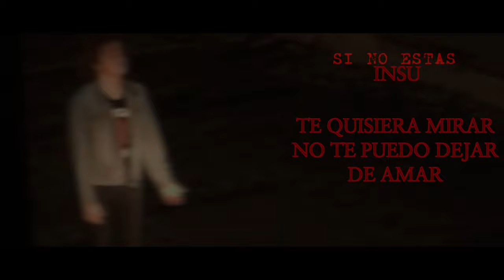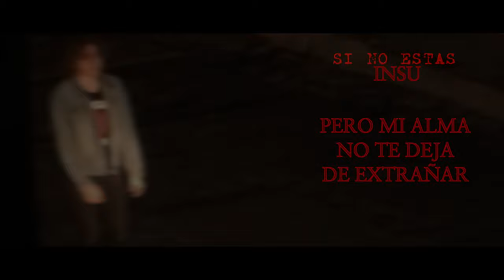INSU - SI NO ESTÁS (Official Lyric Video) [Copyright Free]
-Tags-
kid laroi type beat free
the kid laroi type beat 2020
kid laroi type instrumental
free kid laroi type beat
type beat